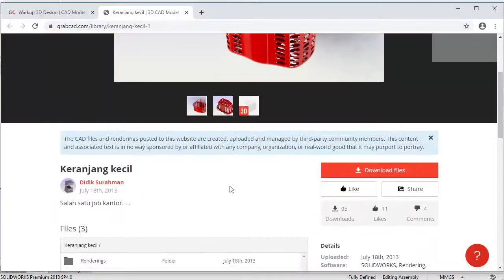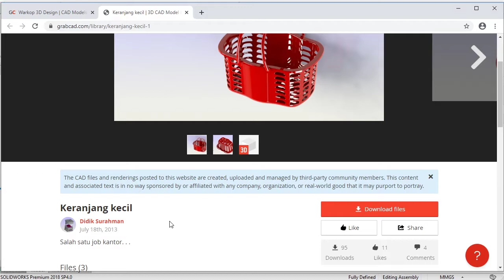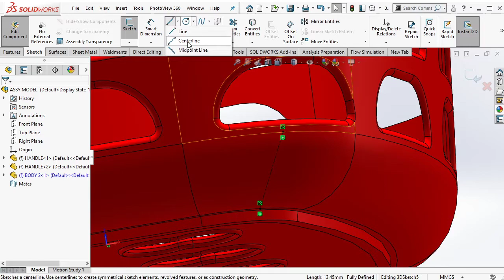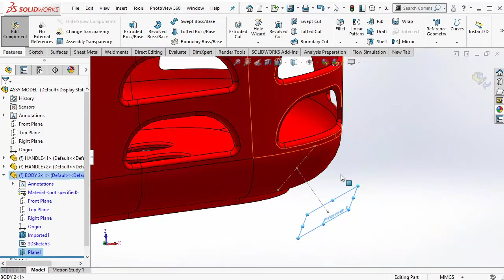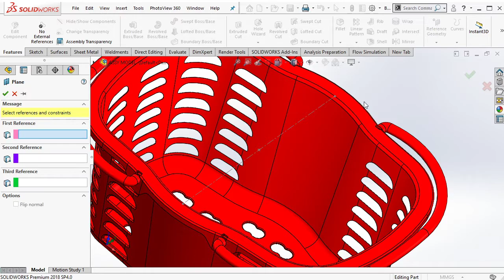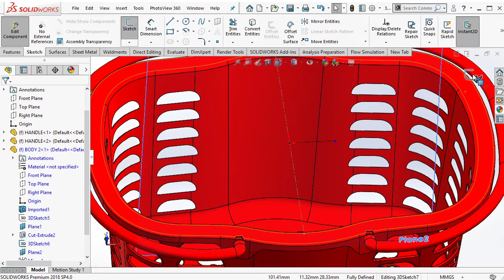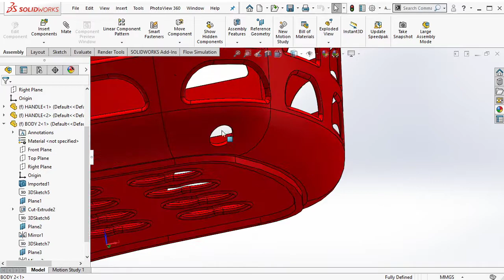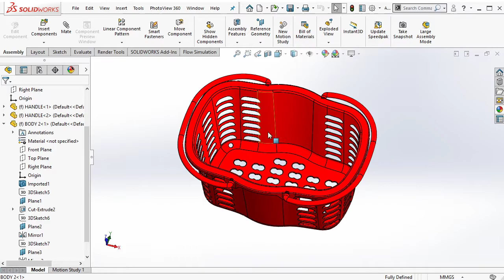Case Study | Solidworks Tutorial | Cara Melubangi Permukaan yang Melengkung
Halo sobat sekalian, ini ada tutorial caranya ngasih lubang ke permukaan yang melengkung / curvy di Solidworks. Seperti kita tahu kalau kita nggak bisa naruh Plane di atas permukaan yang melengkung, so di video ini akan ditunjukkan caranya, monggo disimak...